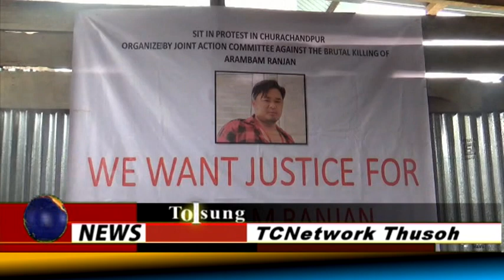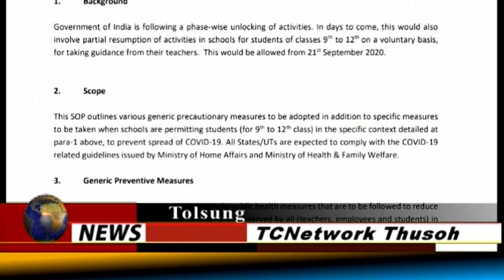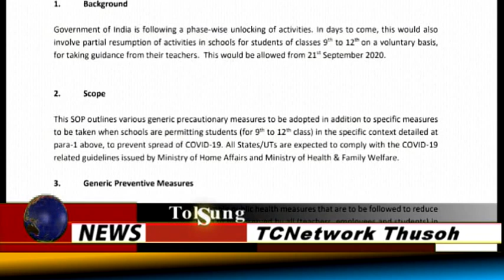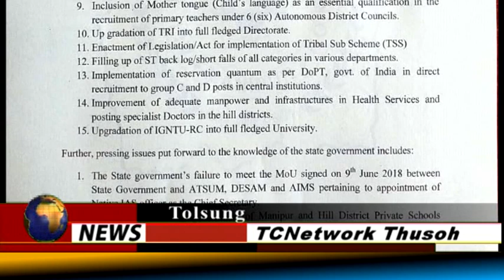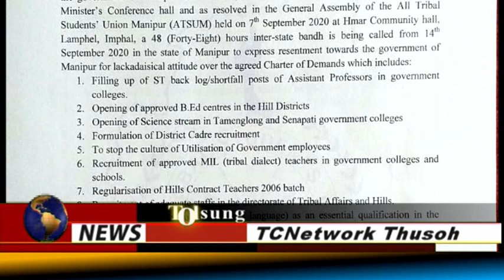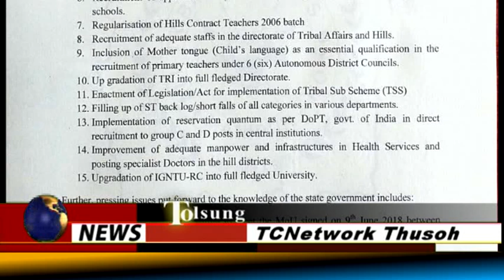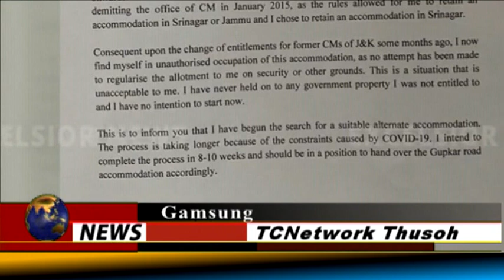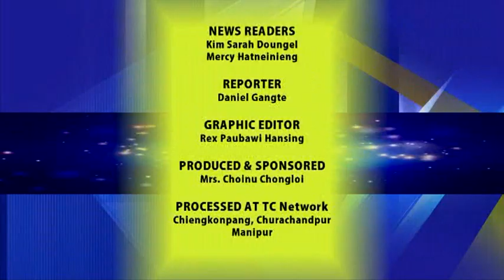9 September 2020 TCN News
tcn#Churachandpur#Manipur